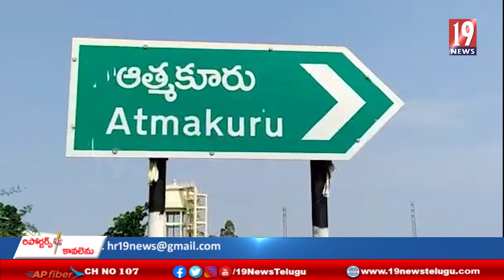ఆత్మకూరు పట్టణం లోని స్థానిక పెట్రోల్ బంక్ వద్ద టీడీపీ నాయకులు నిరసన - నెల్లూరు జిల్లా